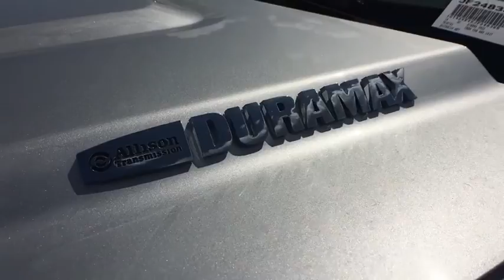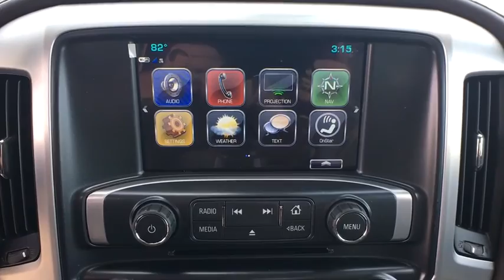2018 GMC Sierra 3500HD Reno, Carson City, Lake Tahoe, Northern Nevada, Roseville, NV JF248385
Quicksilver Metallic New 2018 GMC Sierra 3500HD available in Reno, Nevada at Reno GM. Servicing the Carson City, Lake Tahoe, Northern Nevada, Roseville, NV area.
2018 GMC Sierra 3500HD SLT - Stock#: JF248385 - VIN#: 1GT42XEYXJF248385

Reno GM
900 Kietzke Ln

Quicksilver Metallic 2018 GMC Sierra 3500HD SLT 4WD Allison 1000 6-Speed Automatic Duramax 6.6L V8 Turbodiesel Allison 1000 6-Speed Automatic, 4WD, Cocoa/Dune Leather.This vehicle may have after-market equipment or upfits that may not be included in the price. See dealer for specific details. Photos shown may or may not include added equipment.
ENGINE  DURAMAX 6.6L TURBO-DIESEL V8  B20-DIESEL COMPATIBLE  (445 hp [332 kW] @ 2800 rpm  910 lb-ft of torque [1220 Nm] @ 1600 rpm) Includes capped fuel fill  (K40) exhaust brake and (K05) engine block heater.,WIRELESS CHARGING,SEATING  HEATED AND VENTILATED PERFORATED LEATHER-APPOINTED FRONT BUCKET,GOOSENECK / 5TH WHEEL PREP PACKAGE -- HITCH PLATFORM TO ACCEPT GOOSENECK OR FIFTH WHEEL HITCH.  Includes Hitch platform with tray to accept ball and drilled box holes with caps installed  box mounted 7-pin trailer harness (similar to (UY2) harness).,CONSOLE  FLOOR MOUNTED  with cup holders  cell phone storage  power cord management  hanging file holder capability and (K4C) wireless charging,COCOA/DUNE  PERFORATED LEATHER-APPOINTED FRONT SEAT TRIM,SEATS  FRONT FULL-FEATURE LEATHER-APPOINTED BUCKET WITH (KA1) HEATED SEAT CUSHIONS AND SEAT BACKS.  Includes 10-way power driver and front passenger seat adjusters  including 2-way power lumbar control  2-position driver memory  adjustable head restraints  (D07) floor console  storage pockets and (K4C) wireless charging.,AUDIO SYSTEM  8 DIAGONAL COLOR TOUCH SCREEN NAVIGATION WITH GMC INFOTAINMENT SYSTEM  AM/FM/SIRIUSXM  HD RADIO  with USB ports  auxiliary jack  Bluetooth streaming audio for music and most phones  Pandora Internet radio and voice-activated technology for radio and phone,LICENSE PLATE KIT  FRONT  Note: (VK3) deletes center lower bumper filler panel.,AIR BAGS  SINGLE-STAGE FRONTAL AND THORAX SIDE-IMPACT  DRIVER AND FRONT PASSENGER  AND HEAD CURTAIN SIDE-IMPACT  FRONT AND REAR OUTBOARD SEATING POSITIONS,SLT PREFERRED EQUIPMENT GROUP  includes standard equipment,SUSPENSION PACKAGE  OFF-ROAD  includes Z71 chrome front fender emblems  twin tube Rancho brand shocks  (JHD) Hill Descent Control  (NZZ) underbody shield and Off-Road Driver Information Center graphics.,DURAMAX PLUS PACKAGE  includes (L5P) Duramax 6.6L Turbo-Diesel V8 engine  (MW7) Allison 1000 6-speed automatic transmission  (UQA) Bose premium audio system  (UD5) front and rear park assist and (IO6) 8 diagonal Color Touch Screen Navigation with GMC Infotainment System,FRONT AND REAR PARK ASSIST  ULTRASONIC,GVWR  11 500 LBS. (5216 KG) WITH SINGLE REAR WHEELS,HILL DESCENT CONTROL,WINDOW  POWER  REAR SLIDING  with rear defogger,ENGINE BLOCK HEATER,PICKUP BOX  (STD),BED LINER  SPRAY-ON  Pickup box bed liner with GMC logo consisting of high pressure  chemically bonded  sprayed-on polyurea & polyurethane liner formulation. Liner is permanently bonded to the truck bed providing a water tight seal. The textured  non-skid surface is black in color and robotically applied. Spray-on liner covers entire bed interior surface below side rails  including tailgate  front box top rail  gage hole plugs and lower tie down loops.,TIRES  LT265/70R18E ALL-TERRAIN  BLACKWALL,PAINT  SOLID,QUICKSILVER METALLIC,UNDERBODY SHIELD  FRAME-MOUNTED SHIELDS  includes front underbody shield starting behind front bumper and running to first cross-member  protecting front underbody  oil pan  differential case and transfer case,EXHAUST BRAKE,STEERING WHEEL  HEATED  LEATHER WRAPPED  with audio and cruise controls,TRANSMISSION  ALLISON 1000 6-SPEED AUTOMATIC  ELECTRONICALLY CONTROLLED  with overdrive  electronic engine grade braking and tow/haul mode,DRIVER ALERT PACKAGE  includes (UFL) Lane Departure Warning  (UEU) Forward Collision Alert  Safety Alert Seat and (UD5) Front and Rear Park Assist (Includes (UVD) heated steering wheel.,LANE DEPARTURE WARNING,LPO  ASSIST STEPS  CHROMED TUBULAR  6 RECTANGULAR,REAR AXLE  3.73 RATIO,FORWARD COLLISION ALERT,BOSE SOUND WITH 6 SPEAKER SYSTEM  (7 speaker system including subwoofer when ordered with bucket seats).,Locking/Limited Slip Differential,Four Wheel Drive,Tow Hitch,Tow Hooks,Power Steering,ABS,4-Wheel Disc Brakes,Chrome Wheels,Tires - Front All-Season,Tires - Rear All-Season,Conventional Spare Tire,HID headlights,Fog Lamps,Heated Mirrors,Power Mirror(s),Integrated Turn Signal Mirrors,Mirror Memory,Power Folding Mirrors,Privacy Glass,AM/FM Stereo,Satellite Radio,MP3 Player,Bluetooth Connection,Auxiliary Audio Input,HD Radio,CD Player,Power Driver Seat,Power Passenger Seat,Split Bench Seat,Heated Front Seat(s),Drive